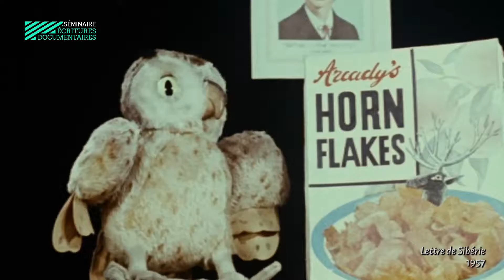avant-propos // LETTRE DE SIBÉRIE // par Matthias Fourquet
Avant-propos
Séminaire Écritures Documentaires du lundi 15 janvier à la Maison de l'Image

à propos de LETTRES DE SIBERIE de Chris Marker
1957, 60'
Argos-Films et Procinex.

Intervenant : Matthias Fourquet, étudiant en Master de cinéma à l'Université de Strasbourg

Dans le prolongement des films documentaires au coeur de notre programmation, il s'agit de proposer une réflexion autour d'oeuvres marquantes qui ont jalonné l'histoire du cinéma, afin d'approcher les bases de ce "cinéma du réel", ses formes, la question du "point de vue documenté" (Jean Vigo).

Montage vidéo : Paul Schuller avec la contribution de Marielle Goerig
Musique originale : Séverin Hutt et Jérémie Revel
Copyright : Argos-Films et Procinex.